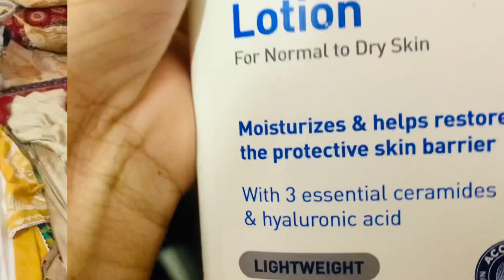2024 Ka Pehla Roza💫